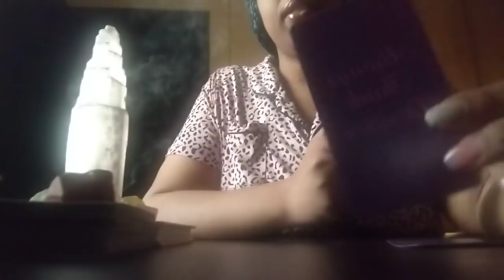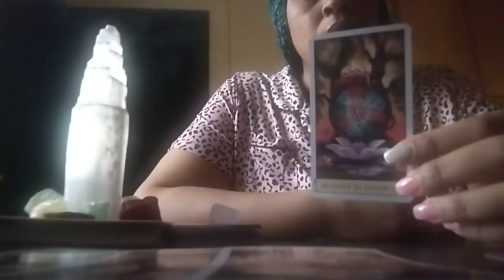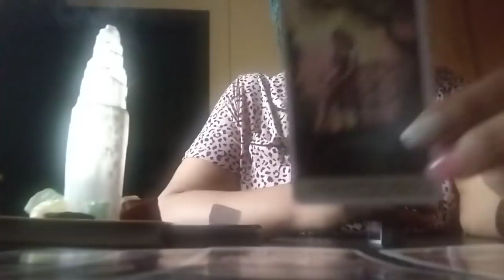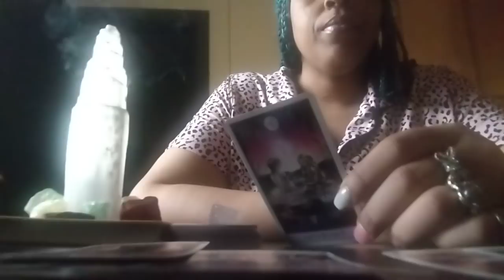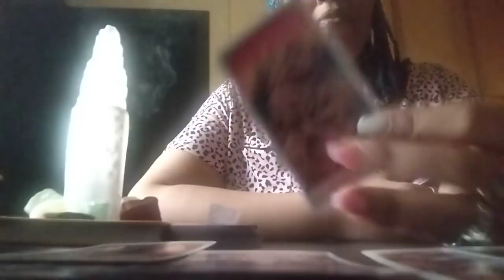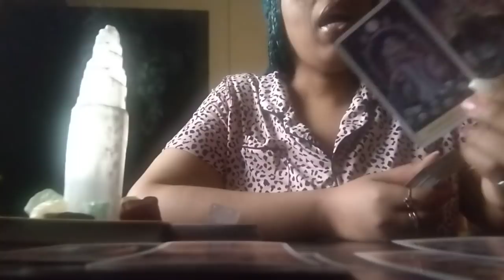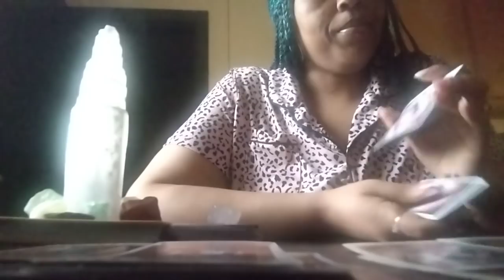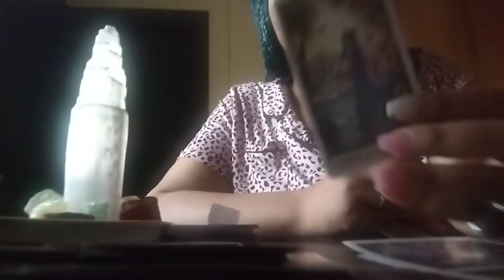Always Think Positive Because You Are An Angelic😇Being✨This Person Was Not To Be Trusted